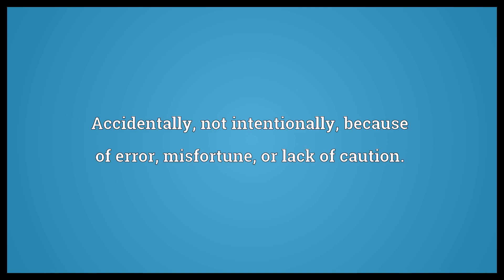On accident Meaning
Video shows what on accident means. Accidentally, not intentionally, because of error, misfortune, or lack of caution..  On accident Meaning. How to pronounce, definition audio dictionary. How to say on accident. Powered by MaryTTS, Wiktionary